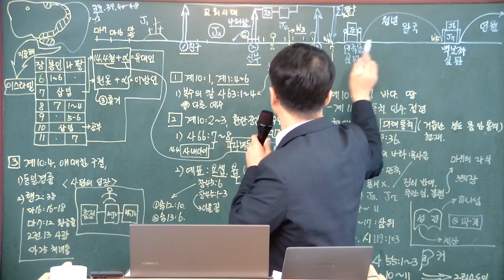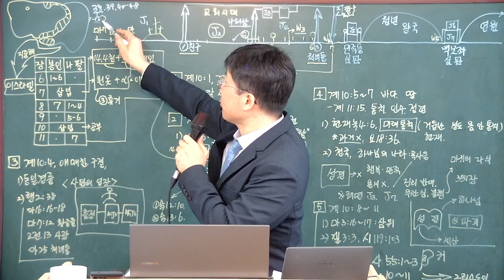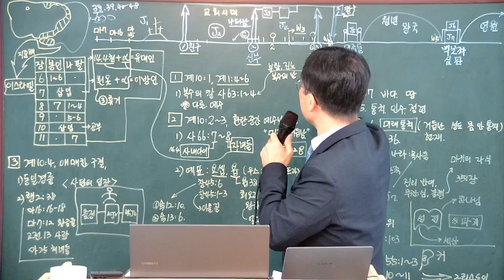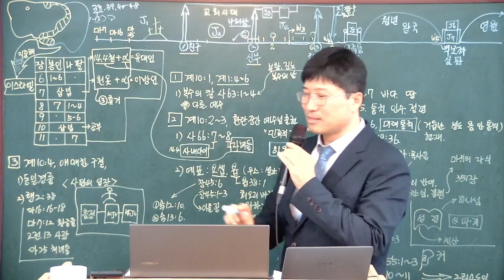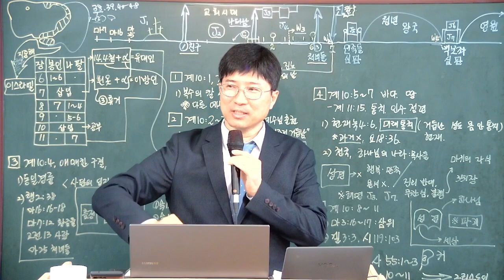러시아 & 우크라이나 전황 / 예언의 시간표(2022- 03 -30)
인용성경은 한글킹제임스성경입니다.

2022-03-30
- 강의 제목:
 러시아 & 우크라이나 전황  / 예언의 시간표

  - 강의 요약:

1.  러시아의 입장

2. 우크라이나 입장

3.  성경의 예언

후원 계좌
하나은행
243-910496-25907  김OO